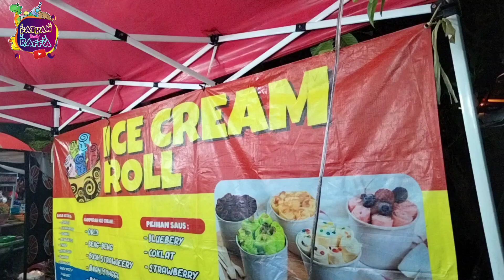CARA MEMBUAT ICE CREAM ROLLS - JAJAN ES KRIM ROLLS DI FESTIFAL KULINER MENJELANG NATAL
WOW BEGINI PEMBUATAN ICE CREAM ROLL - JAJAN ES KRIM ROLL DI FESTIFAL MENJELANG NATAL